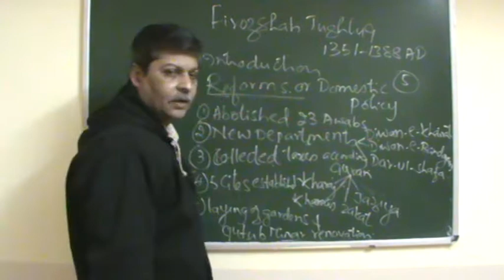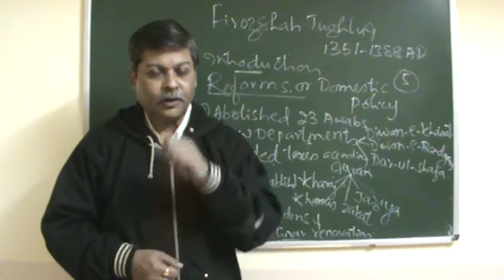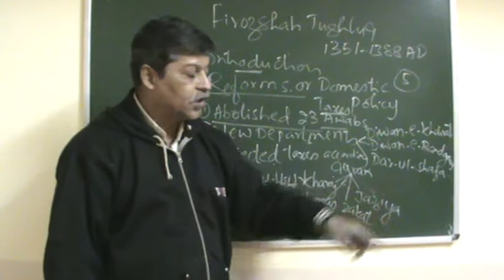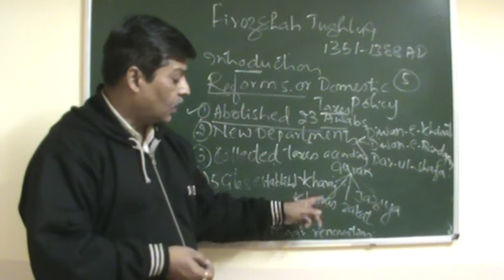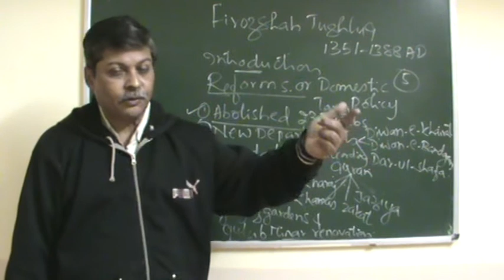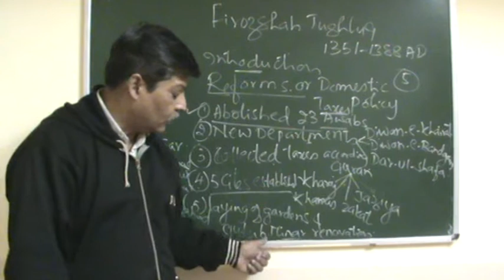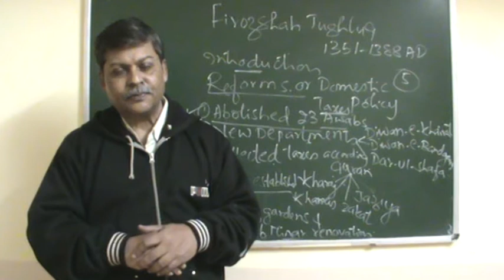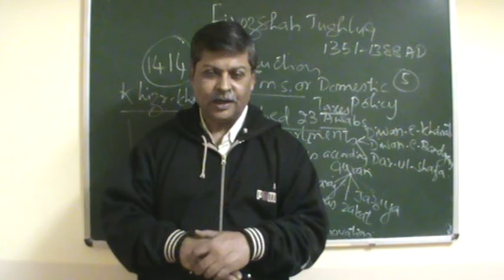B.A 3rd semester- History- Firozshah Tughlaq achievements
In this session Firozshah Tughlaq  reforms are discussed.